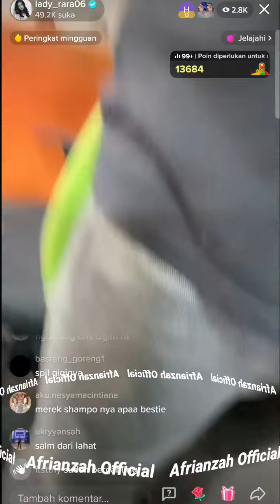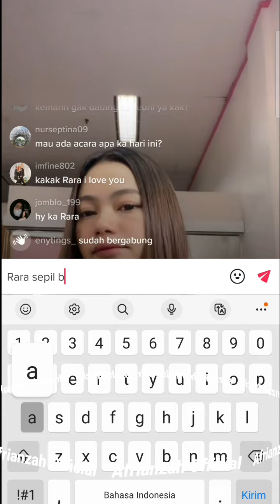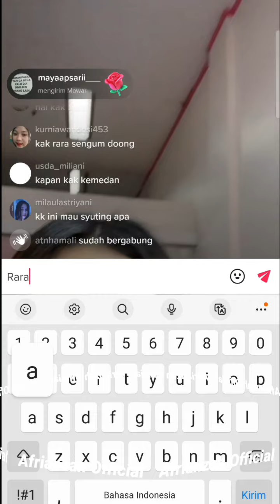Full Live Rara Lida Terbaru, Rara Pesriapan Untuk Acara Hari Ini Di setudio..!!